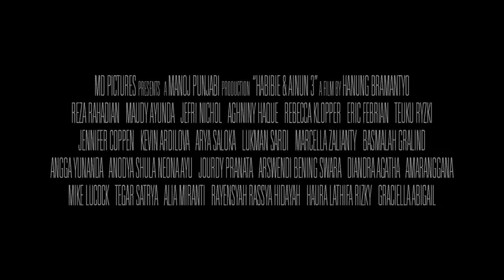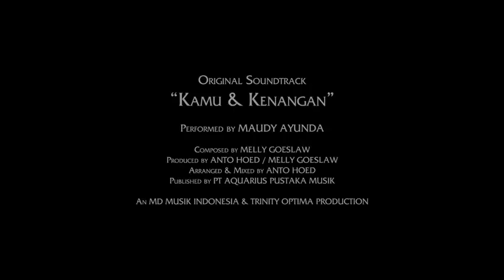Sedang tanyang nih gaesss di bioskop,HABIBIE AINUN3